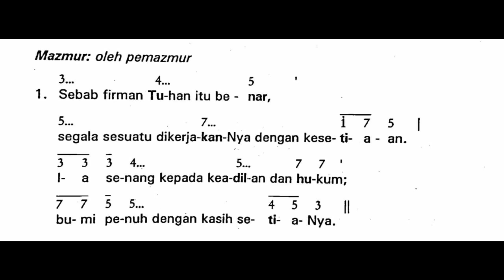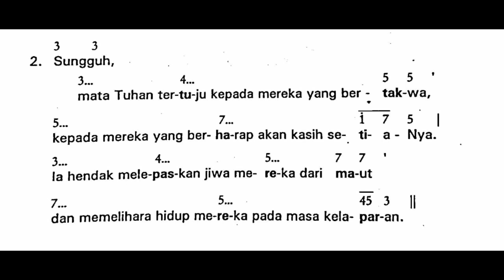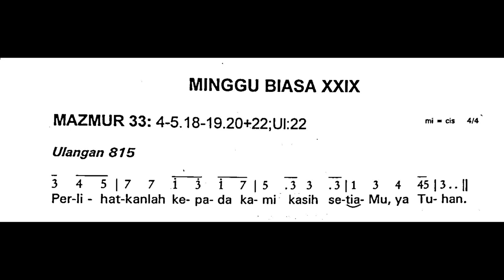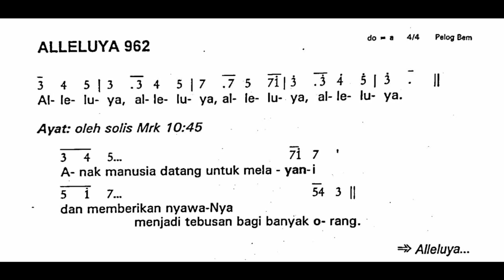[EDISI LAMA] Minggu, 17 Oktober 2021 | Minggu Biasa XXIX (Dua Puluh Sembilan) | Mazmur Tanggapan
Shalom!